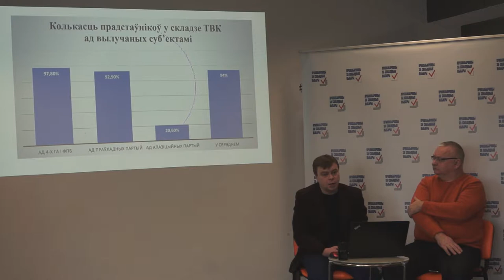Прэс-канферэнцыя па выніках назірання за выбарамі ў мясцовыя Саветы 2018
Выбары дэпутатаў у мясцовыя Саветы дэпутатаў у цэлым не адпавядалі шэрагу ключавых міжнародных стандартаў правядзення дэмакратычных і свабодных выбараў. Такую выснову робяць каардынатары кампаніі назірання “Праваабаронцы за свабодныя выбары”